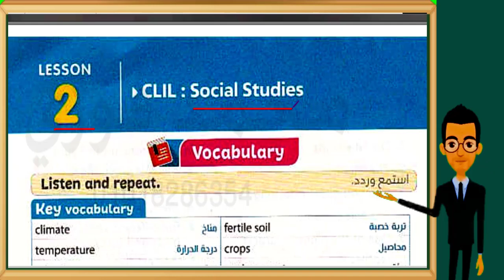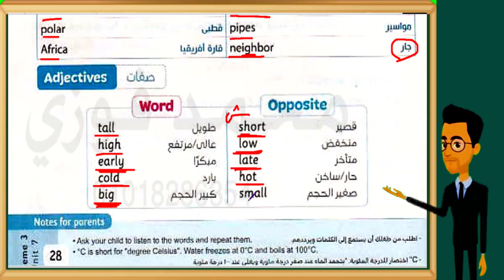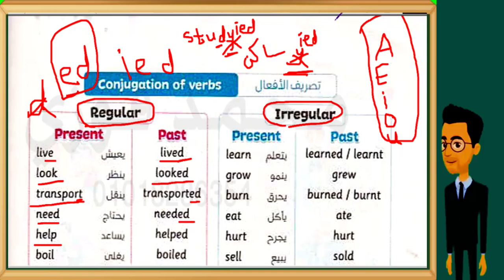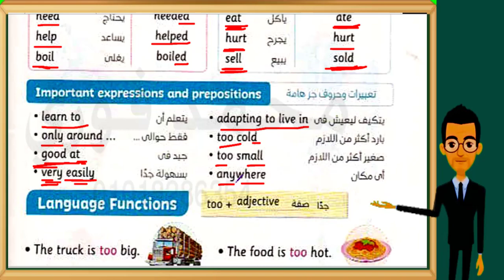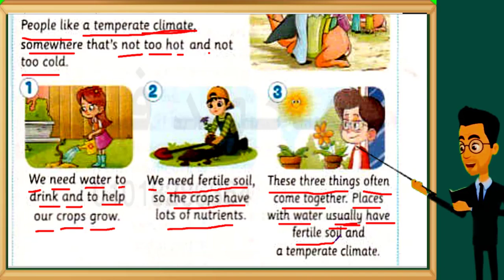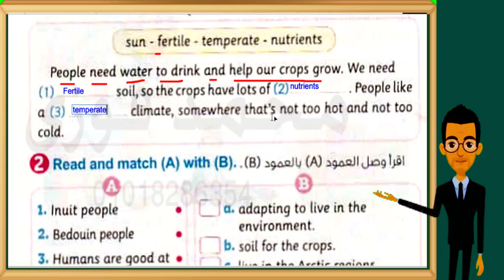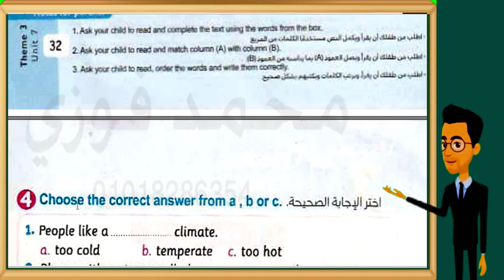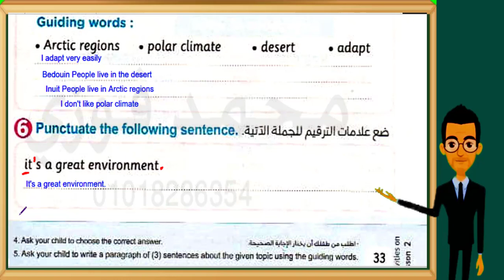انجليزي الصف الرابع الابتدائي الترم الثاني 2022 الوحدة السابعة الدرس الثاني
😍 😍جروبنا على الواتس للصف الرابع الابتدائي 😍 😍
💪سنتعلم في هذا  الدرس كيفية نطق كلمات الدرس الثاني وحل التمارين  لمنهج اللغة الانجليزي للصف الرابع الابتدائي  ترم ثاني لعام  2022 من كتاب المعاصر💪
مقدمة الحلقة 00:00
نطق الكلمات للدرس الثاني 00:55
قراءة قطع الاستماع وترجمتها 17:45
حل التمارين 23:35
خاتمة الحلقة 34:35